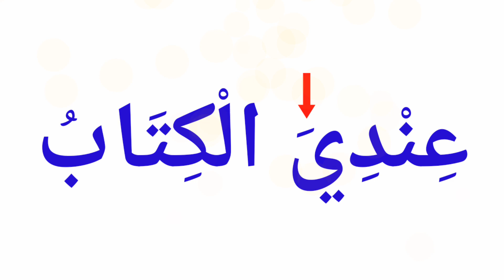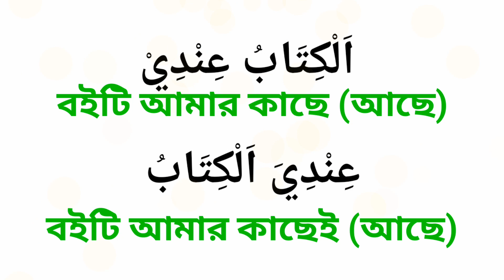৪র্থ ( عندي الكتاب ) এর তারকীব ও অনুবাদ জেনে নিন || Arabic Structure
৪র্থ ( عندي الكتاب ) এর তারকীব ও অনুবাদ জেনে নিন || Arabic Structure

বাক্যটি হল : الكتاب عندي
বাক্যটির মূলরূপ : الكتاب موجود هو عندي
অর্থকে বিশিষ্ট করতে : موجود هو عندي الكتاب

موجود شبه الفعل
هو شبه الفاعل
عند - مضاف
ي --- مضاف إليه
مضاف + مضاف إليه = مفعول فيه

شبه الفعل + شبه الفاعل + مفعول فيه = شبه الجملة = خبر مقدم

الكتاب - مبتدأ مؤخر

خبر مقدم + مبتدأ مؤخر = الجملة الاسمية

অর্থ : বইটি আমার কাছেই (আছে)